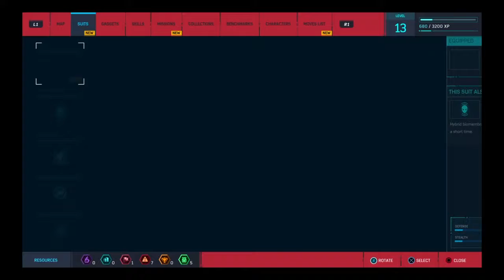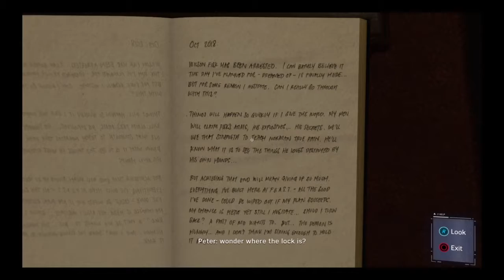EVIL MARTIN LI'S PLAN!!! Spiderman PART 5